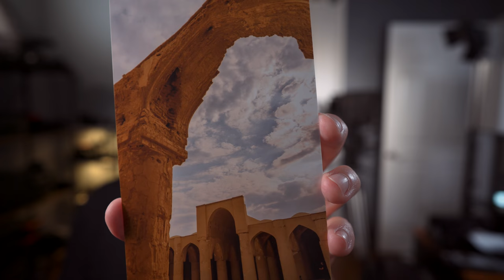Photography from Iran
I got a letter from a photographer in Tehran who watches my videos. I was really touched by not only the letter but the photographs that were sent and the meaning behind them.

Ted Forbes
The Art of Photography
USA

I make videos covering famous photographers, photography techniques, composition, the history of photography, philosophy and much more.